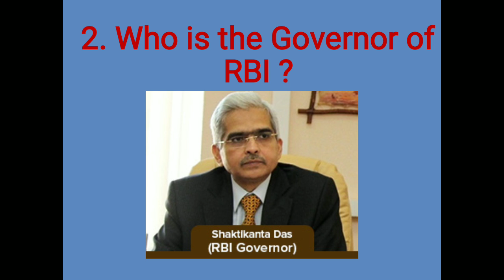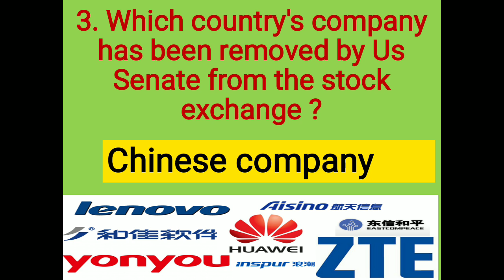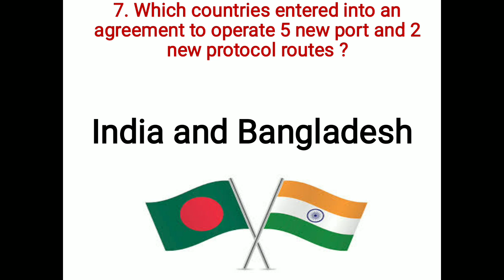24 May 2020 Current Affairs | Daily Current Affairs | Current Affairs In Hindi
24 May 2020 Current Affairs | Daily Current Affairs | Current Affairs In Hindi

This video help you for Clear Bank, Ssc, Railway, NDA, Airforce, Navy and Any other Govt. Jobs Examination. Also for Current Affairs and News.